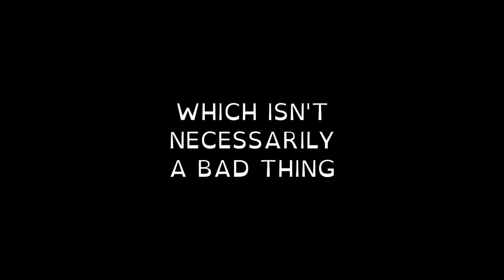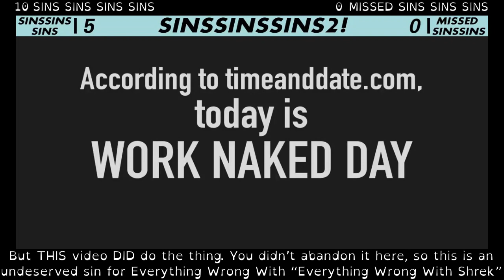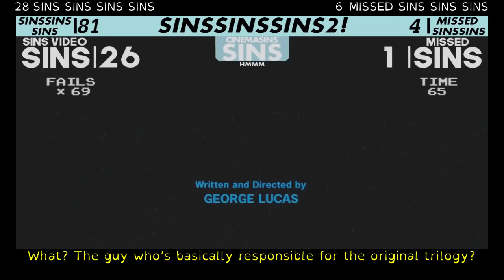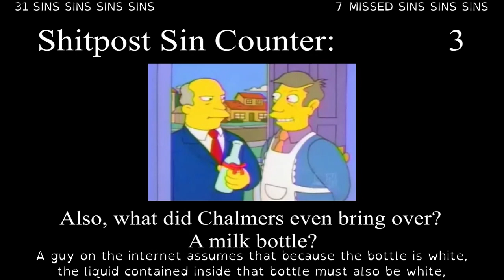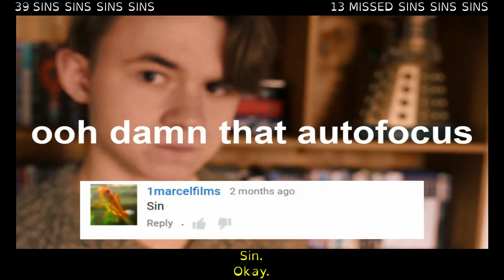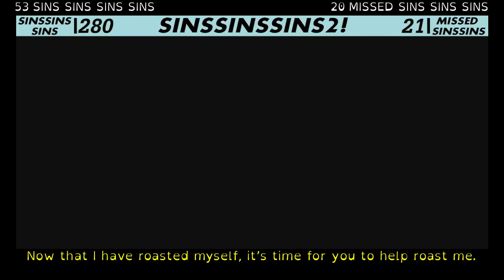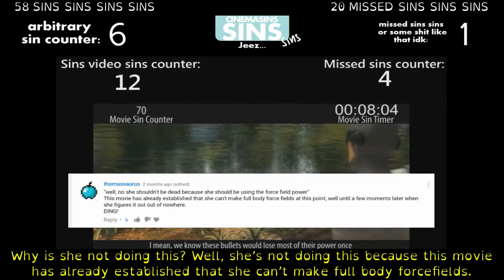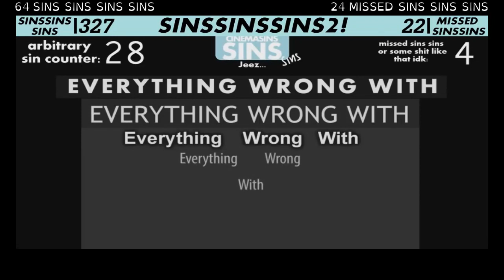CinemaSinsSinsSinsSins: Sinception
You ain't never seen meta like this.